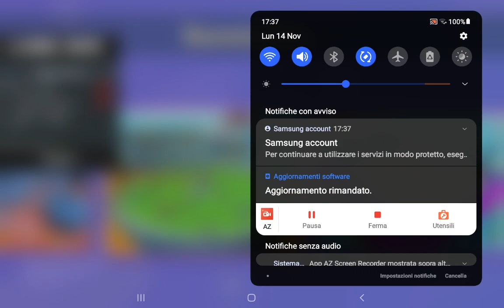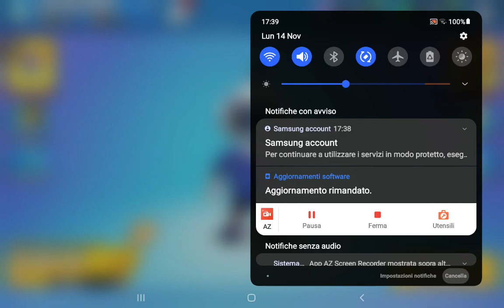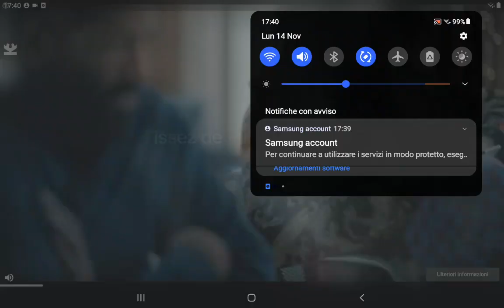Il nuovo team HB di Stumble Guys!!!